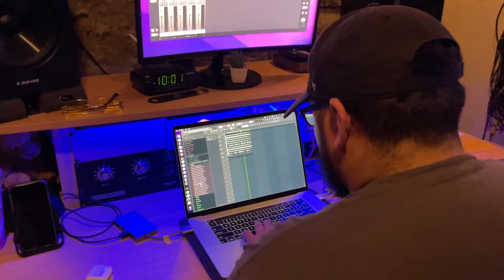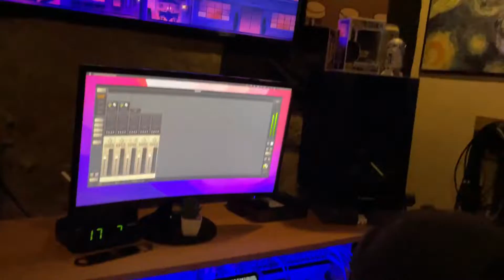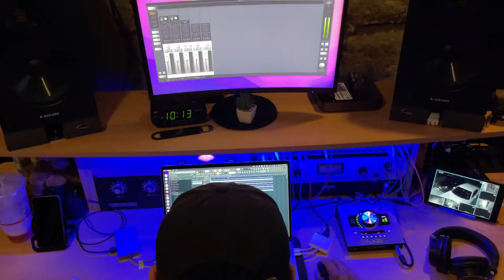MikeSpinzTV - Random Cook Up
Random cook up at the studio with a sneak peak of new music with artist King Tez at the end!